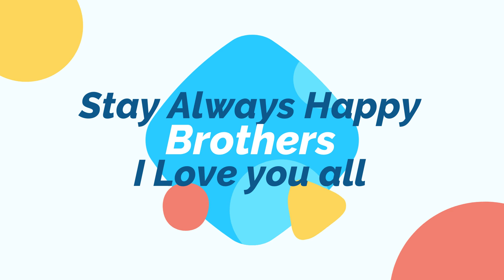২১ বছর পর আমাদের ভাইফোঁটা||Love Ringtone||Sad Ringtone||Popular ringtone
আজ থেকে ২১ বছর আগে ভাই ফোঁটার ঠিক তিনদিন আগে আমাদের দাদা বিনা নোটিশ আমাদের ছেড়ে চলে গিয়েছিলো... আমাদের দাদা ছিল আমাদের ফ্যামিলির মেরুদন্ড. ও চলে যাবার পর তছনছ হয়ে গিয়েছিলো আমাদের পুরো পরিবারটা. আবার যে কোনোদিন আমরা উঠে দাঁড়াতে পারবো ভাবিনি. সেই থেকে কখনো ভাই ফোঁটা দেবার সাহস পাইনি. মনে হতো এতো বছর ভাই ফোঁটা দিয়ে আর কি হলো, সেই তো দাদা কে আটকে রাখতে পারলামনা. বুঝতে পারতাম ছোড়দাকে তার প্রাপ্য থেকে বঞ্চিত করছি. খারাপ লাগতো খুব, কিন্তু তবুও সাহস করে উঠতে পারিনি আবার ভাই ফোঁটা শুরু করার. আজ ২১ বছর পর আমার সেই সাহস হলো. তাই নতুন করে শুরু হলো আমাদের ভাই ফোঁটা. যদিও সেই আনন্দের দিনগুলো আর ফিরে আসবেনা, তবুও যারা আছে তাদের নিয়েই আবার নতুন করে বাঁচার নামই তো জীবন. আপনাদের কাছে একান্ত অনুরোধ - আমার দাদাদের জন্যে প্রার্থনা করবেন -যাতে তারা ভালো থাকে সুস্থ থাকে

২১ বছর পর আমাদের ভাইফোঁটা||Love Ringtone||Sad Ringtone||Popular ringtone